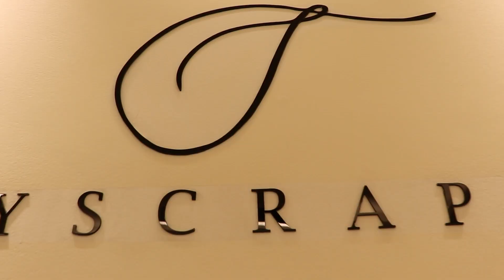المهندس فيصل ابو عيشة والمهندس عمر خميس - شركة الشاهقة للخدمات الهندسية - خطوات أردنية